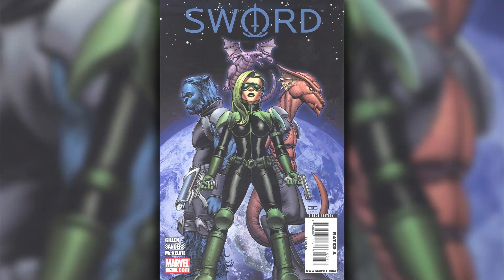Nick Fury Teams Up With Captain Marvel!